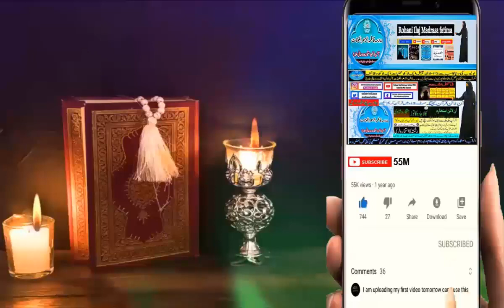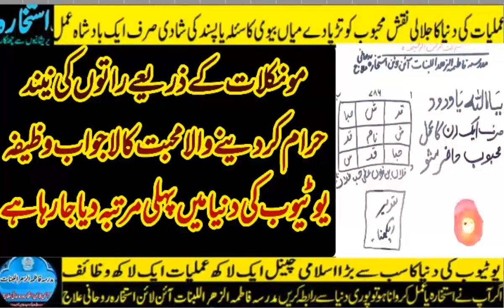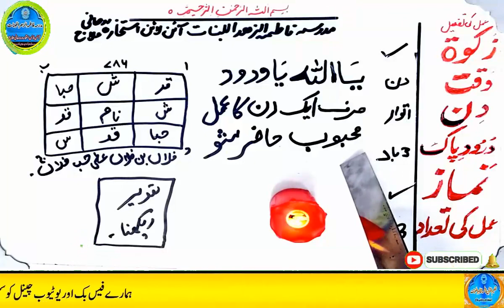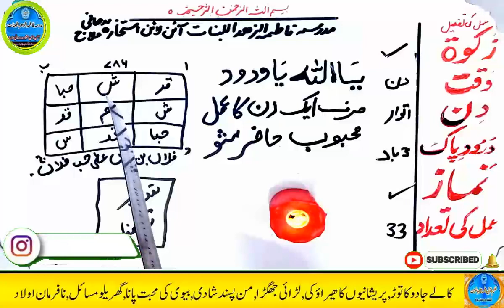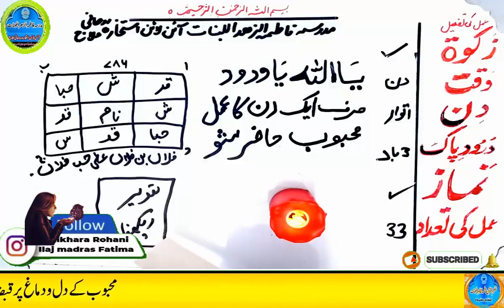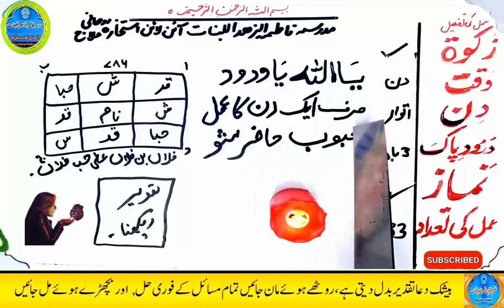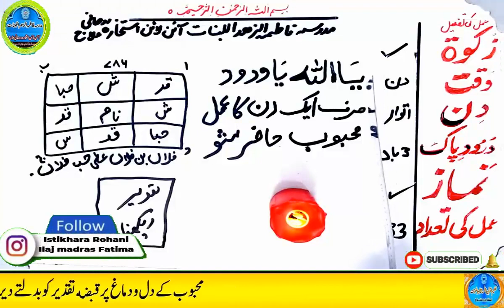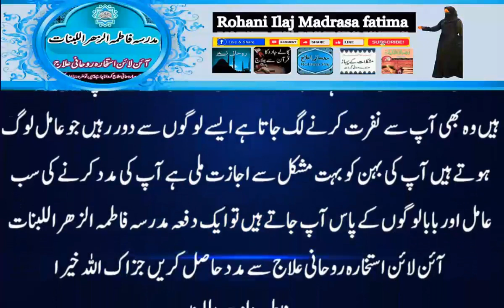mohabbat ka wazifa, wazifa for love, love marriage, mohabbat ka wazifa aag jesa, mohabbat ka taweez